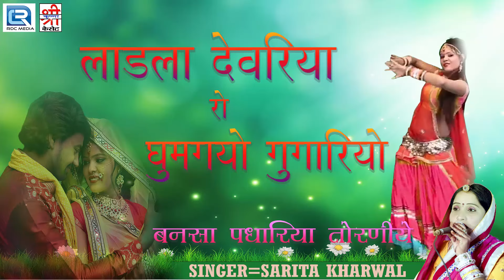सरिता खारवाल का ऐसा गाना आपने नहीं सुना होगा - राजस्थानी पारम्परिक विवाह गीत - लाड़ला देवरियो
Song : Ladala Devariyo
Album : Bansa Padhariya Toraniye
Singer : Sarita Kharwal
Music Label : Shree Krishna Cassettes
Category : Album
Sub Category : Regional Pop
Track Genre : Vivah Song
Producer : Tarun Hassani